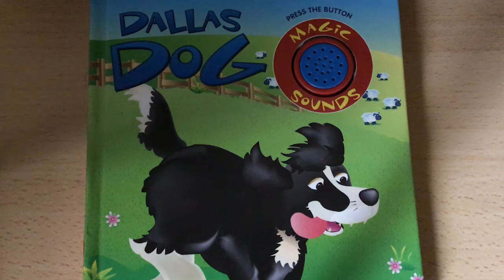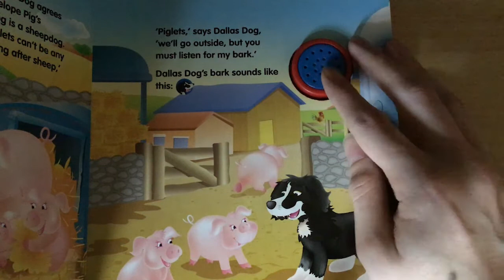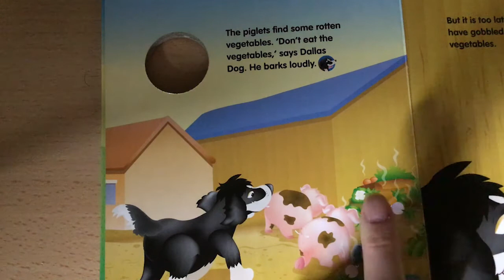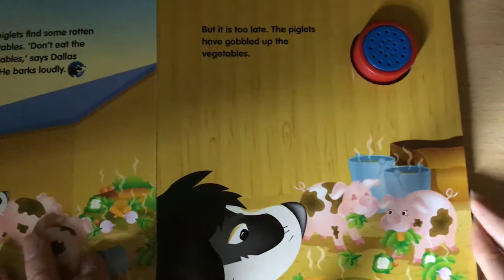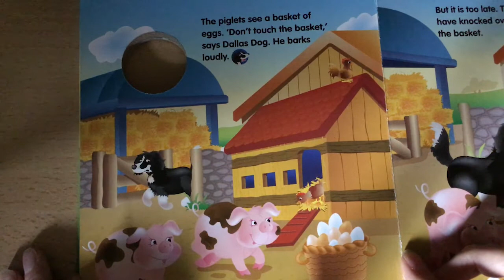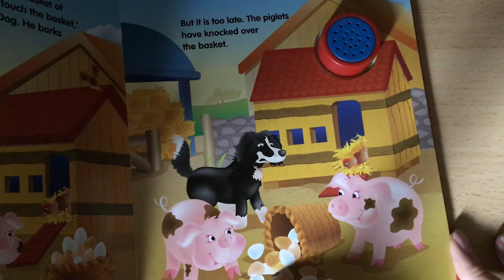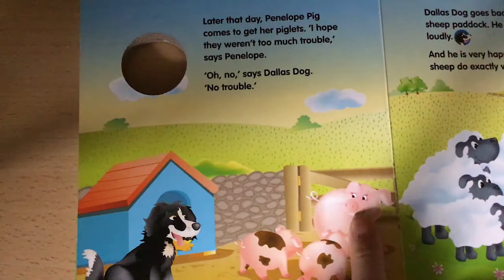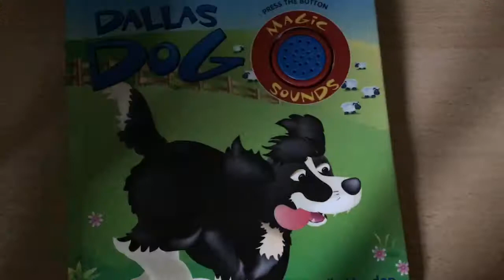Reading 'Dallas Dog' with Chris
Let Chris read you the story of Dallas Dog and ask you some questions along the way.